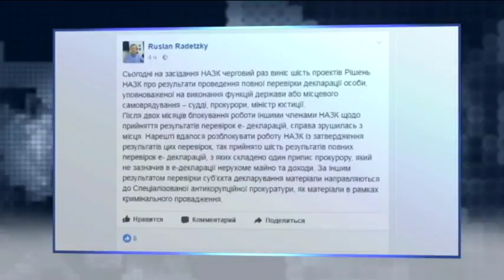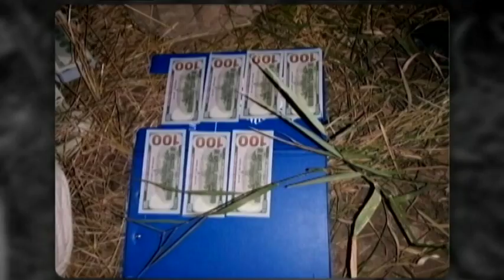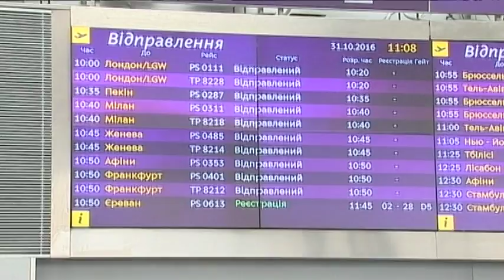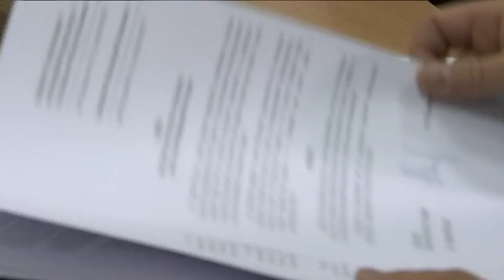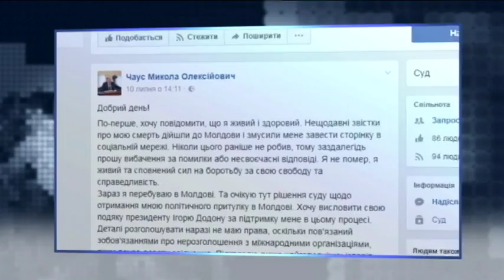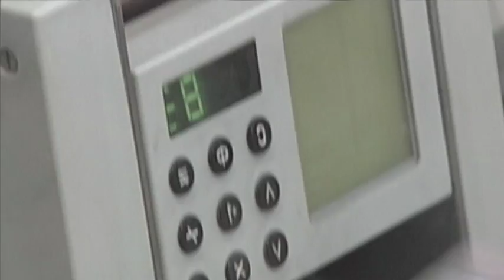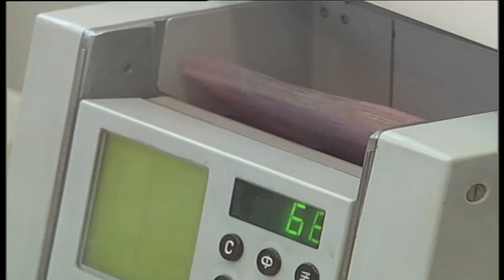Скандальные депутаты бегут от обвинений в коррупции